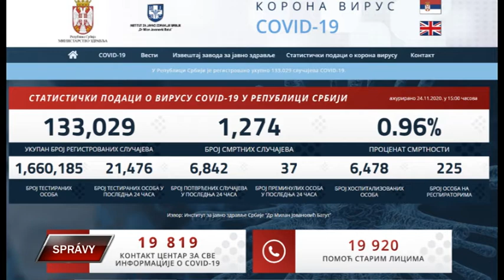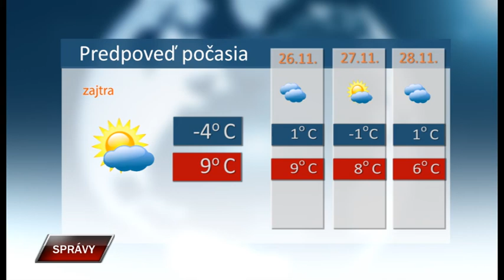Spravy 24 11 2020